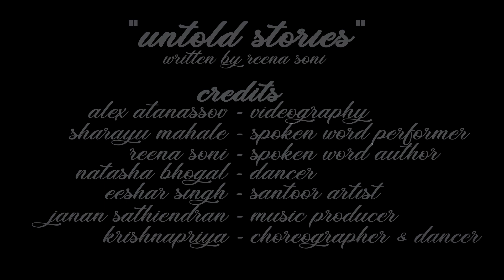Untold Stories | KS Choreography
Untold Stories is a piece about domestic violence.
Among the immigrant South Asian community specifically domestic abuse is a rampant, silenced epidemic. 2 OUT OF EVERY 5 South Asian immigrant women in the U.S. are survivors of domestic violence. With blinding allegiances to ideas of honor and reputation, stigma of divorce, and patriarchy, SEEKING HELP is all the more complicated for South Asian victims…
…which means the SOLUTION to help our immigrant South Asian community demands to be a multi-pronged strategy. Today I have partnered with an incredible organization based in New York working to eradicate domestic violence and shifting the conversation from “a private family matter to a public social issue.”
Sakhi for South Asian Women was founded in 1989 by five South Asian women looking to create a safe space to serve survivors and effectively engage in the movement to end violence against women.
Sakhi offers legal assistance in immigration-related matters and a path to citizenship, financial support for educational needs such as nursing school, advocacy in court, culture-sensitive support groups, translation assistance during healthcare visits, legal consultation for access to medical care…SEE MORE
Krishna is a dancer based in San Francisco, California curating her choreography repertoire in CLASSIC BOLLYWOOD.
Classic Bollywood is a dance style that merges the grace and discipline of Indian classical dance forms with modern movements and music.